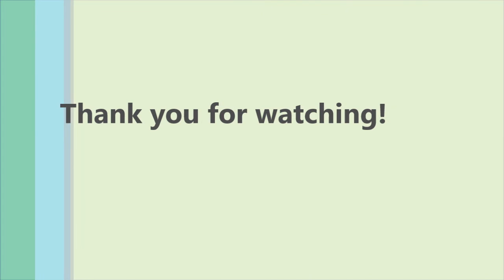Nareg Primary School 2015-2016 eTwinning